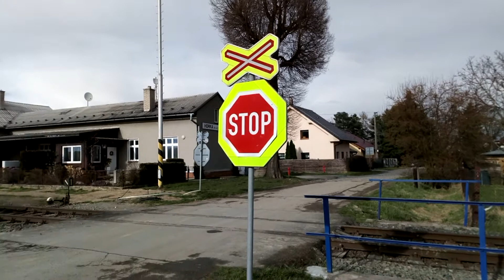Railroad crossing Horka nad Moravou [1]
This unsecured crossing is located on the line 309 between Olomouc and Senice na Hané in Horka nad
Moravou just beside its station.
Sorry for the voice at the beggining, the village's PA was going off.
Crossing info:
Location:Horka nad Moravou
Crossing ID:Possibly P6752
Passing trains:Stadler DMU
Technical info:
Lights type:None
Bells type:None
Barriers:None
Extra addons:Reflective signs